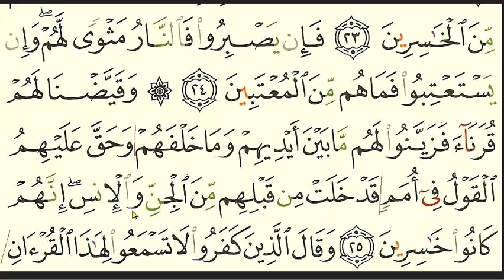Qur'anic Recitation Rulings : Proper Waqaf (stop) for Beginners (more examples)